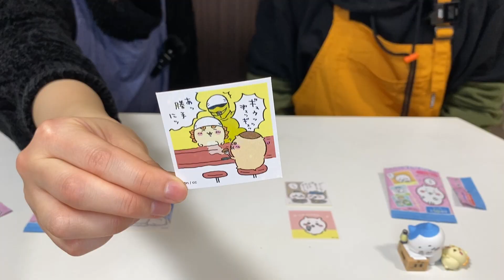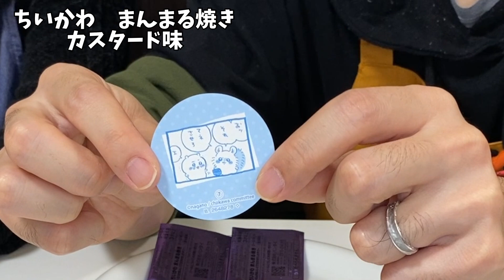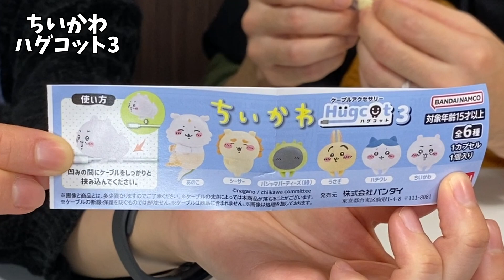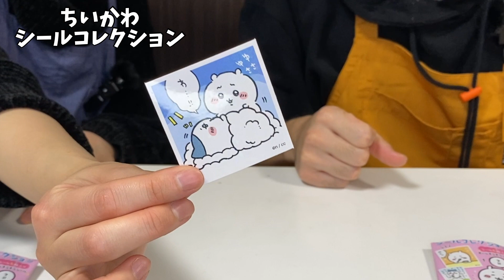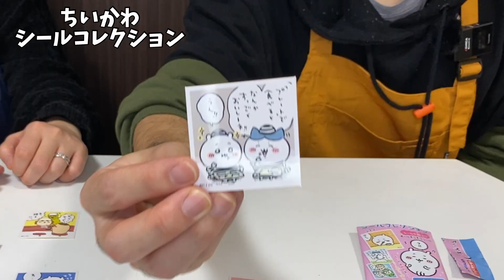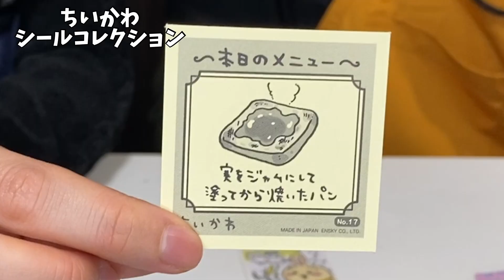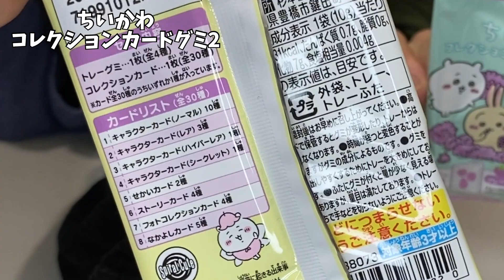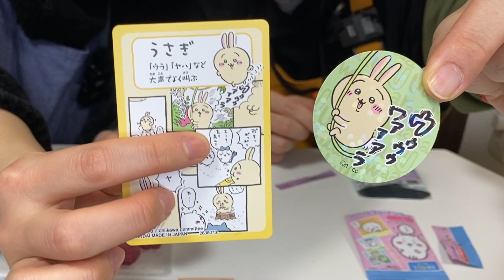【ちいかわ】グッズ購入品開封第2弾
まるす家です😆

今回の動画は、ちいかわの商品開封の第二弾です。
楽しんで見ていってくださいね☺️

♦︎Twitterも始めました。よかったら覗いてみてね👀
＠mrusu_ke_fufu

目次
00:00はじめに
00:21 ちいかわ まんまるやき
05:51 ハグコット3
07 45 いっしょにがんばろ！ダンボールウォッチ
09:13 シールコレクション
13:11 コレクションカードグミ2
16:56 さいごに